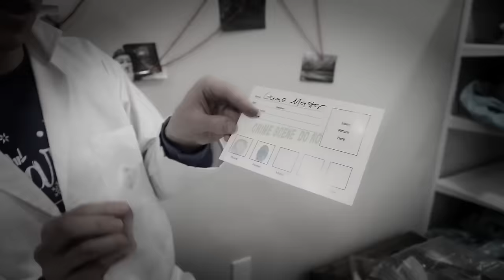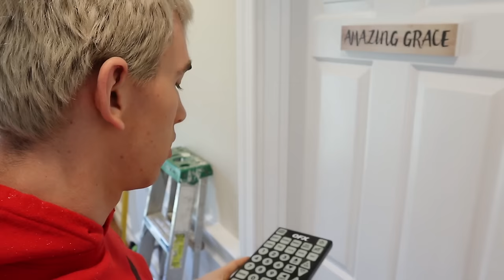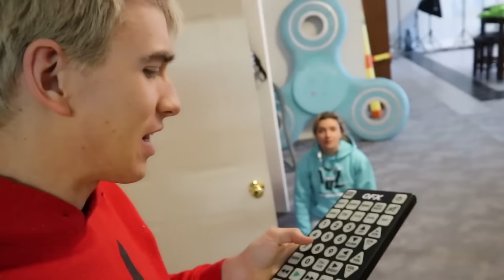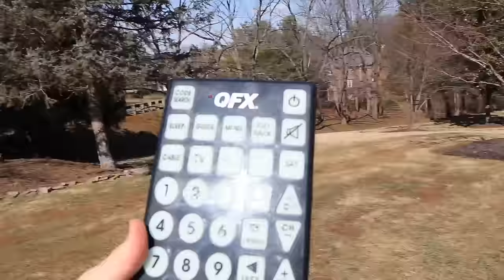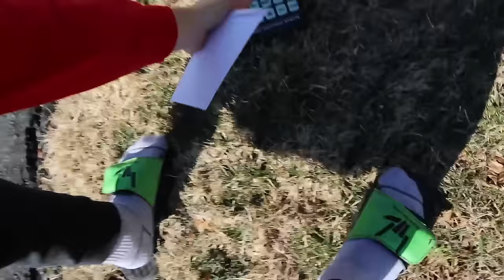PAUSE CHALLENGE with GRACE SHARER!! (Game Master TOP SECRET Note Arrives)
Today Mom Sharer told Stephen the evidence had arrived and we was doing the Ultimate Pause Challenge with Grace Sharer anyways so it all worked out. On the way to get the mail Steven did the pause challenge on Grace all the way to the end of the driveway. Grace even hinted that in her next vlog she is doing the pause slime challenge maybe even with the new puppy dog Cooper but he was not coming to get the mail that could be top secret evidence in it. What do you think is in the mailbox? Could this top secret evidence be the result of finding the Game Master true identity?!

❇️ More Family Friendly Vlogs ❇️

Matt and Rebecca GAME MASTER Took Off His MASK! (True identity at Secret Meeting reveals mystery box trap at 3am)

Chad Wild Clay DONT OPEN The WRONG HACKER MYSTERY BOX TRAP (Win $10000 Ninja Spy Gadgets to Battle Project Zorgo)

Collins Key - Mixing $20,000 of Slime Challenge #2 & How To Make the Best DIY Mystery Pool in 24 Hours

2961 A Hunter Mill Rd

Mailing Address:
Stephen Sharer Youtube #633
2961 A Hunter Mill Rd
Oakton, VA 22124